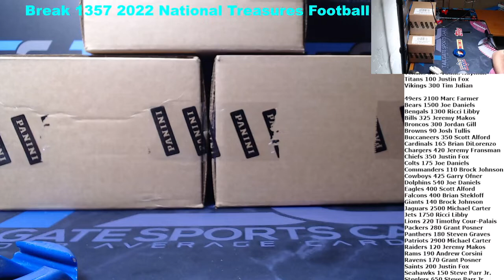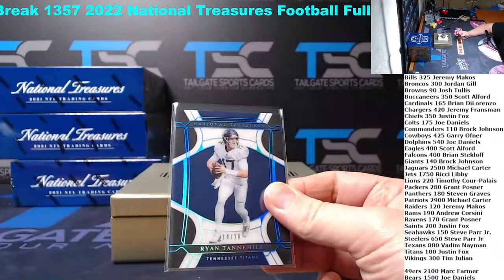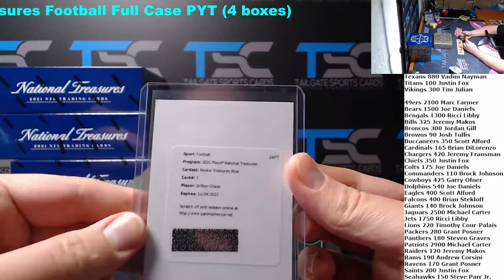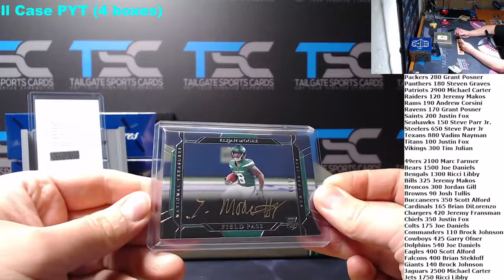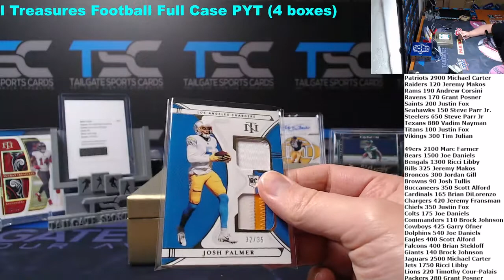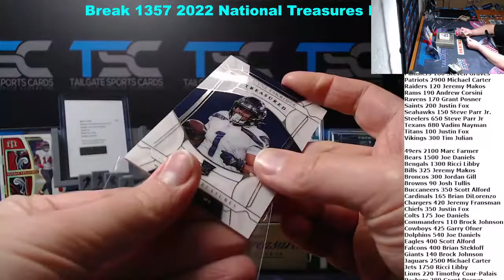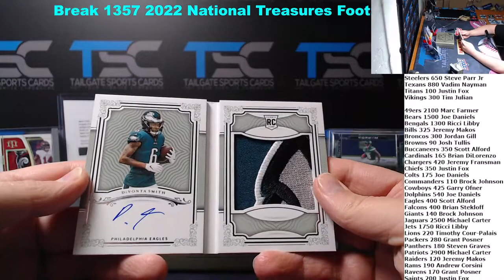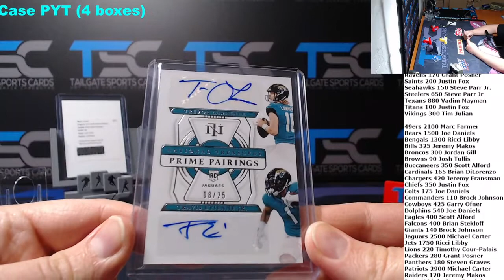Break 1357 2022 National Treasures Football Full Case PYT (4 boxes)